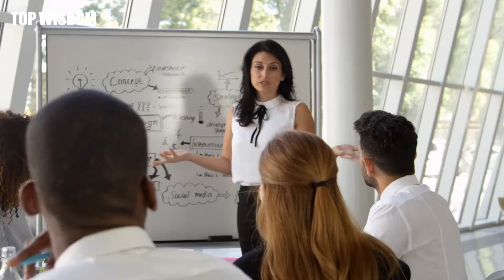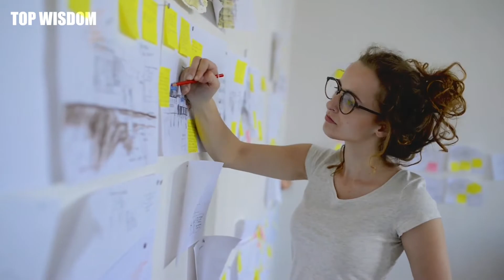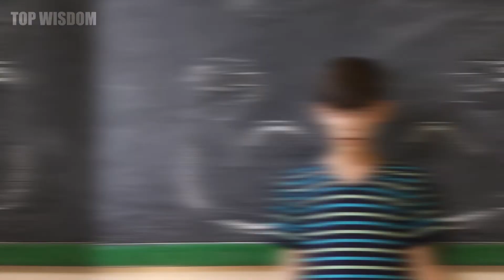Unlocking the Power of Alphas: What They Do Differently (#3 Will Change Your Life!)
In this video, we'll discuss the third and final trait of alpha personalities that will change your life!

This video is all about how alpha males manage their self-confidence and achieve success. By understanding these three traits, you'll be able to develop a greater sense of self-confidence and achieve your goals faster than you ever thought possible. So if you're looking to gain a bigger advantage in your life, then keep on reading!